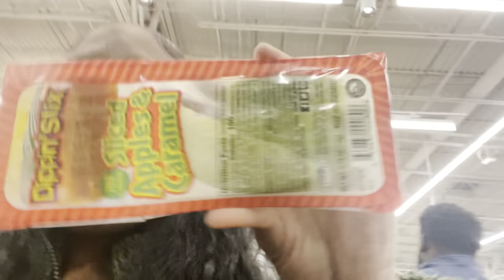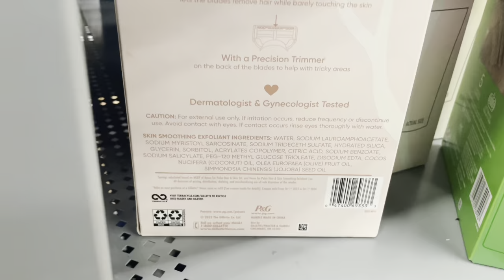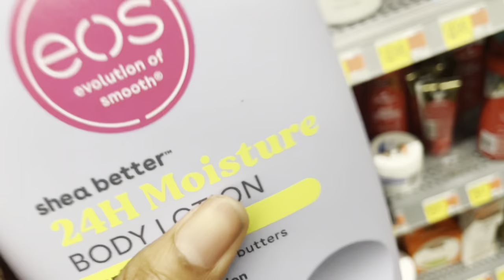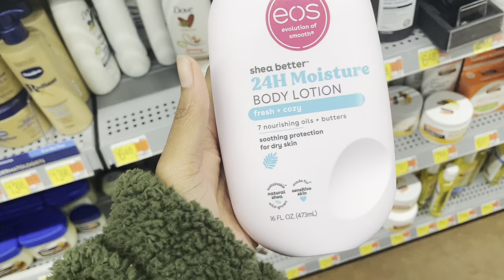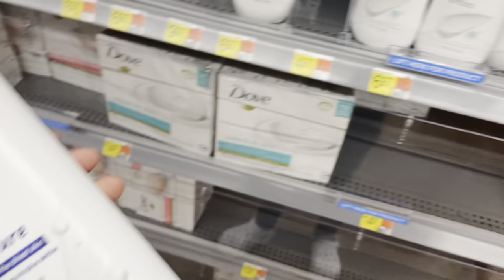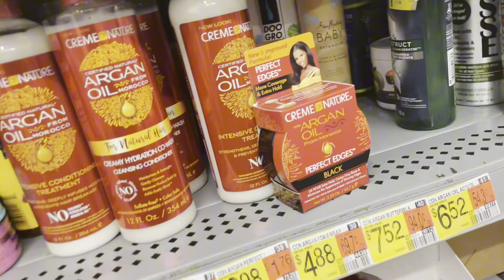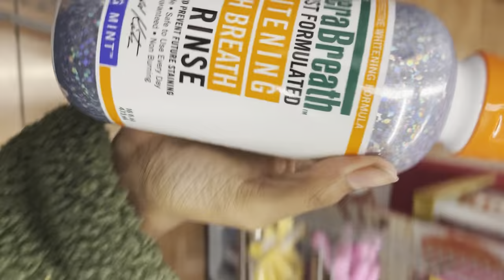✰ LETS GO SELF CARE + HYGIENE SHOPPING AT WALLY-WORLD ✰ | mini vlog *WINTER EDITION*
If you haven’t already subscribe, smash that like button and hit that bell to join the llama lovers crew 🦙💘, because we going up the rest of 2023 and all of 2024 we locked in MY LLAMALOVERSS🫶🏽  I love you guys so much already! make sure you share with your friends so they can vibe out with us as well😘

to film? currently an iPhone 12
-Zodiac sign? Pisces